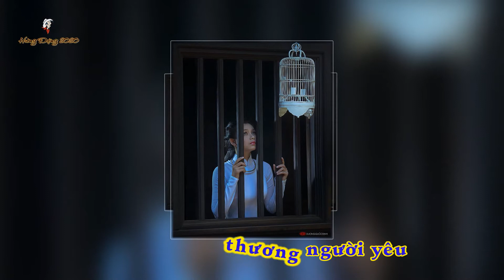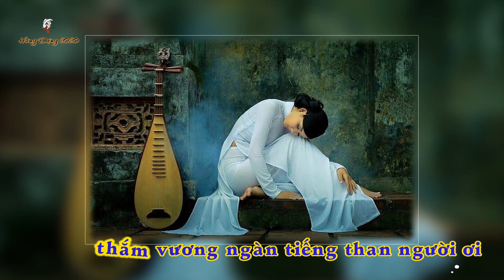ĐÀN TRONG ĐÊM VẮNG (KOK) - Tiếng hát THÁI HIỀN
Nhạc Ngoại quốc
Lời : Nhạc sĩ VĂN PHỤNG